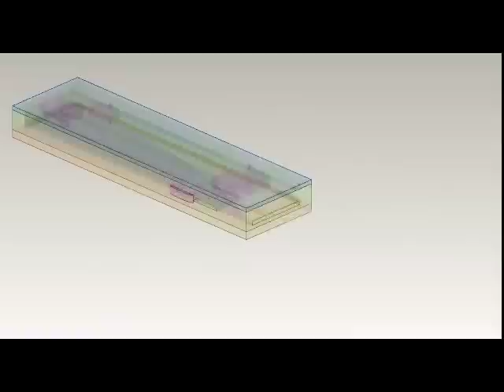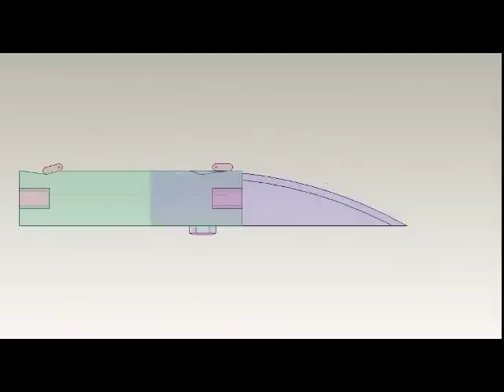How an OTF switchblade works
I hope this helps others understand how these things work. I learned by watching YouTube videos, but I hope this makes it a little easier for the next person. I apologize about the quality. I will perhaps get a better quality version up at some point.